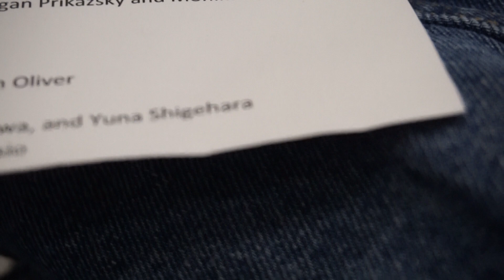Melanie McBride - Fredonia Freshmen Showcase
"I Don't Know What I'd Do Without You" from A Gentleman's Guide to Love and Murder